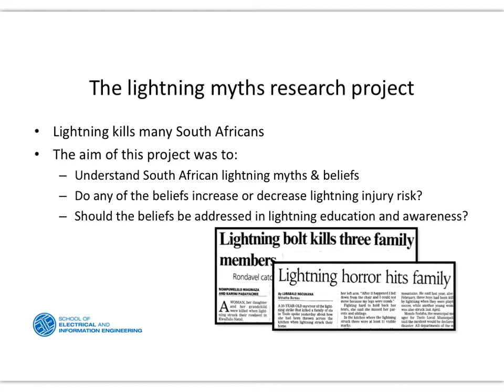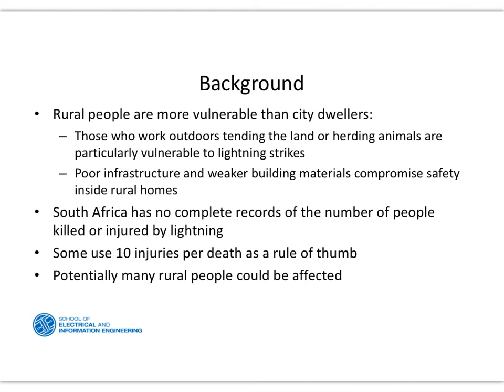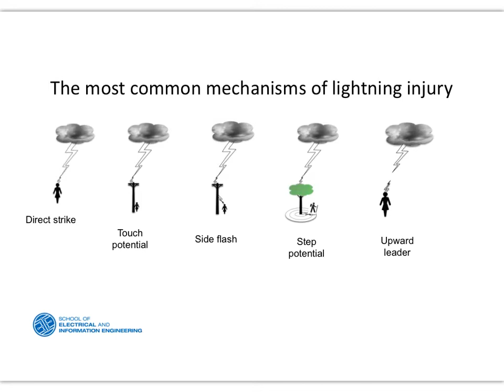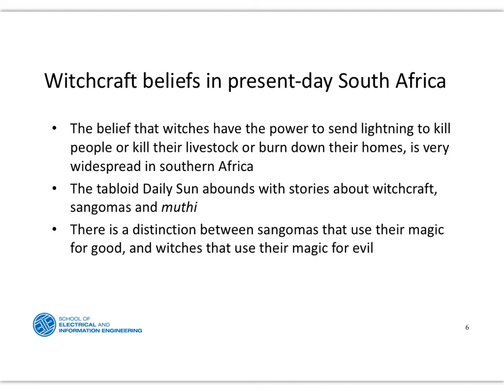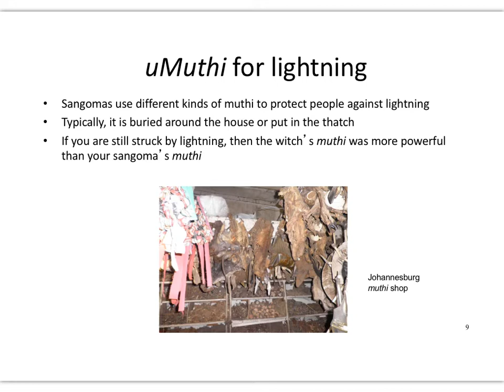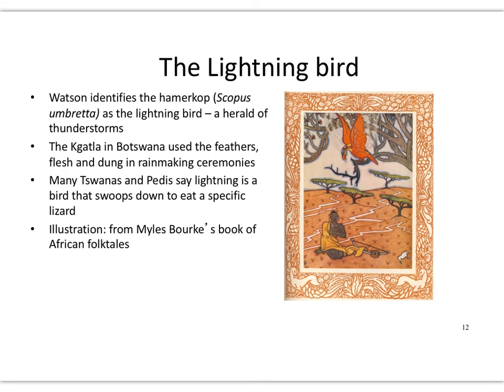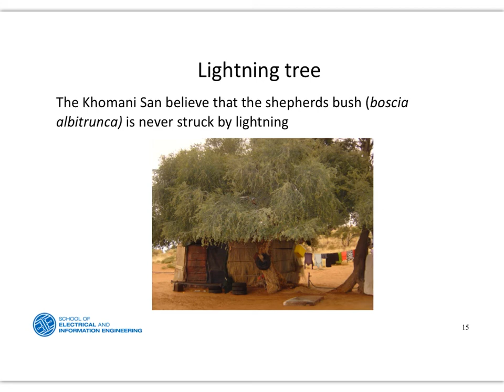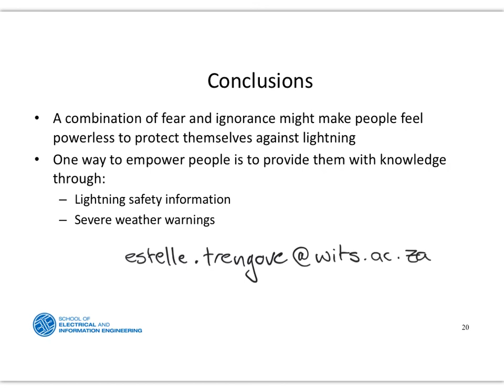Lightning myths 2020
This project was created by Estelle Trengove for the University of the Witwatersrand, Johannesburg, with Explain Everything™ Interactive Whiteboard for iPad.